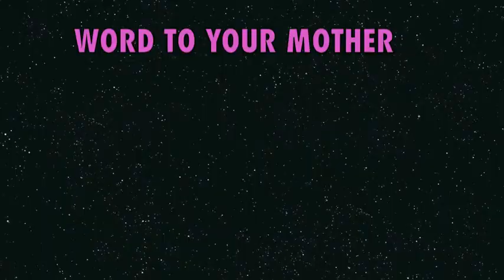1994 1988 champagne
Vapor wave remix. Footage from JØ Karaoke party. Whatever...book us.